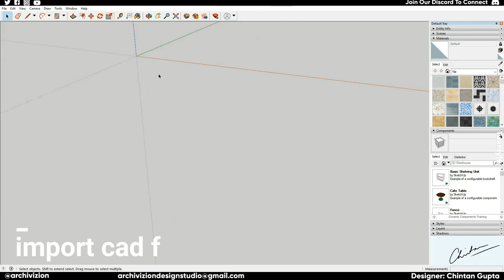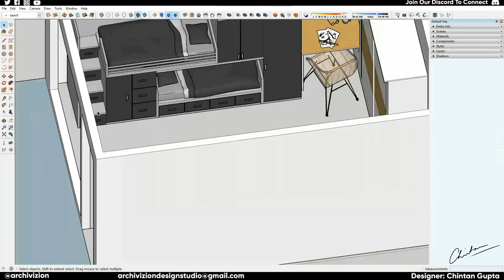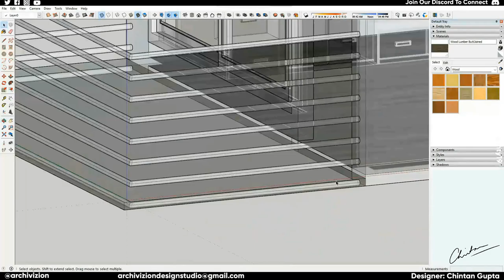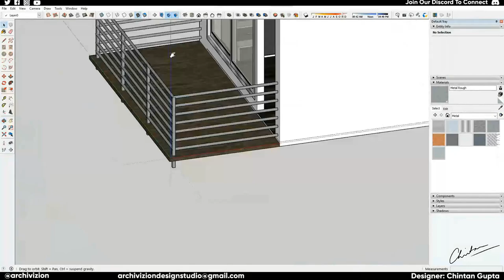▶ SketchUp - Interior Design (Kids Bedroom)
Modelling a  Kids Bedroom Interiors in SketchUp Pro 2019

ABOUT US:-

SMALL STUDIO BRINGING BIG IDEAS TO LIFE

Archivizion is an independently operated full-time architecture design studio located in New Delhi, India. While services tend to be specialized in Architecture Visualisations, Rendering Services and 3d Modelling, we look to create opportunities for new ideas and projects to come to life.

PC Specifications

OS: Windows 10
Cabinet: Cooler Master Cosmos II with Custom Acrylic Side Panel
Motherboard: Asus ROG Rampage V Extreme Edition 10(Anniversary Edition)
CPU: Intel Core i7 6800K @3.4ghz
GPU: Asus GTX 1080 8GB ROG Strix in 2-Way Sli
RAM: G.Skill TridentZ 32GB (2*16GB) DDR4 3200MHz
My Digital SSD BPX M.2 240GB
Samsung 850 EVO SSD 250 GB
120GB SSD
3* 7200RPM 1TB Mechanical Hard Drive
1* 2TB Seagate Firecuda Mechanical Hardrive
PSU: Corsair AX1500i
Cooler: Corsair H115i 140mm Water Cooler

Moleskine Sketchbook